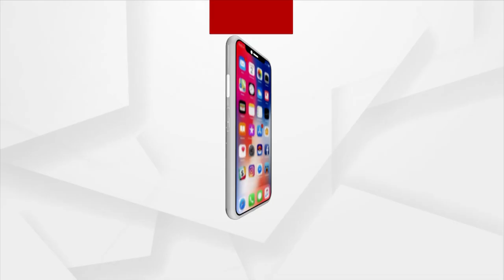ArgusSuperFast | 23 Dec 2021 | Argus News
Argus Super Fast | 23 Dec 2021 | Argus News